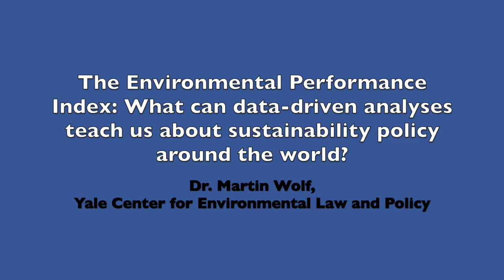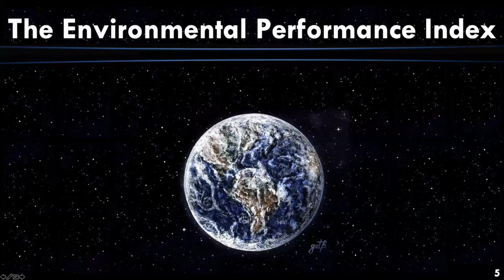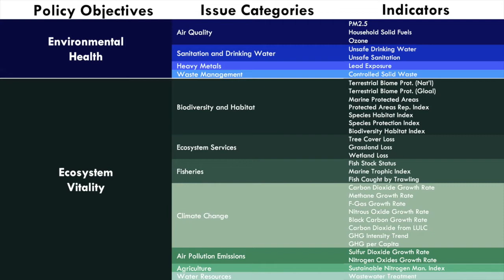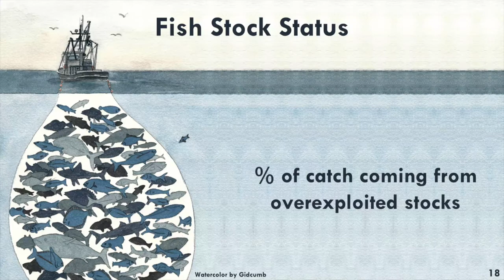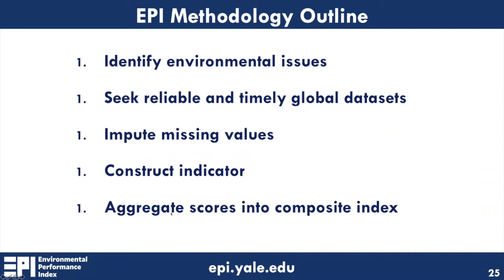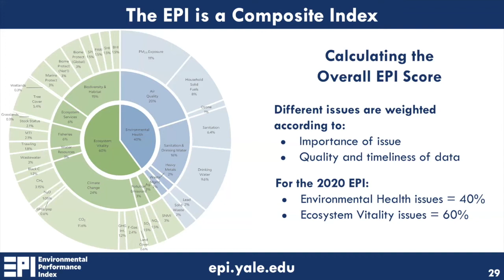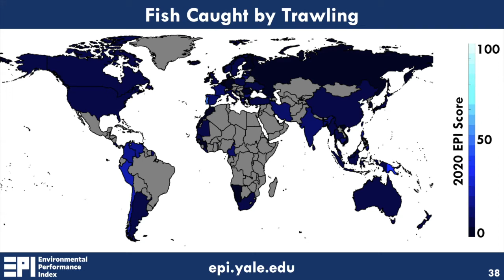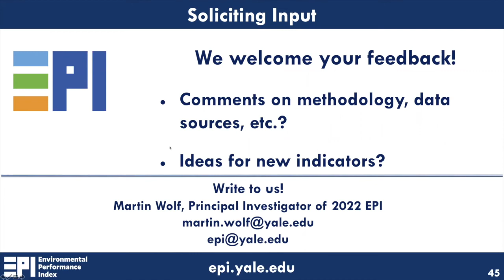Environmental Performance Index (EPI)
The Environmental Performance Index: What can data-driven analyses teach us about sustainability policy around the world?

Speaker: Dr. Martin Wolf, postdoctoral associate, Yale Center for Environmental Law and Policy